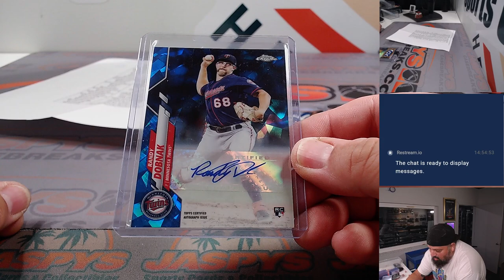RECAP -- Su, 08.20.23 -- Fanatics Live: DYNASTY MIXER! RT #3